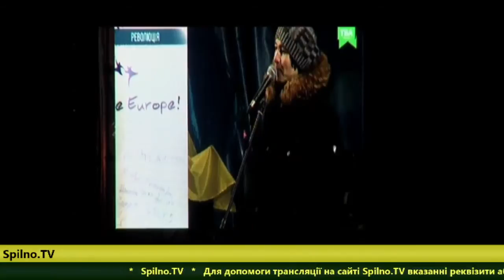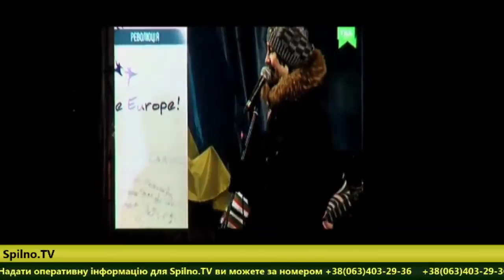20140108 041748 Spilno tv155